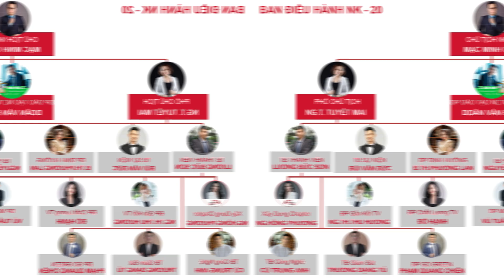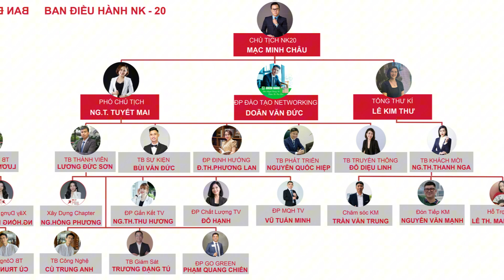Video giới thiệu BNI Dragon NK20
Trụ sở chính: Số 2 - Ngõ 82 Dịch Vọng Hậu - Cầu Giấy - Hà Nội